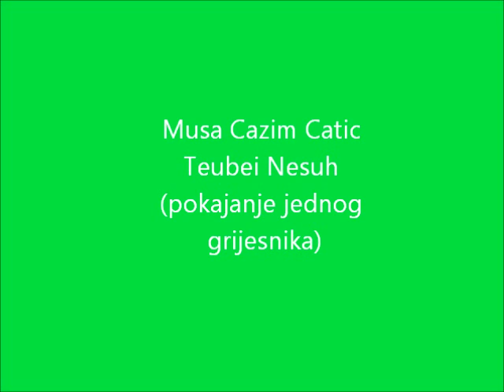Teubei Nesuh: Musa Cazim Catic